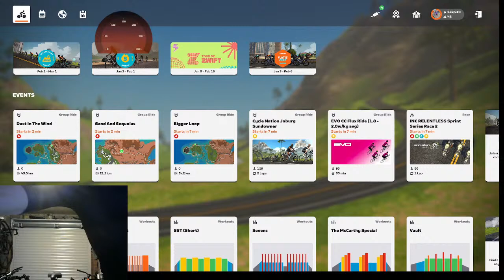Tour De Zwift 2023 - Stage 5 - 3 Sisters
Tough one this, missed the front group and paid the price